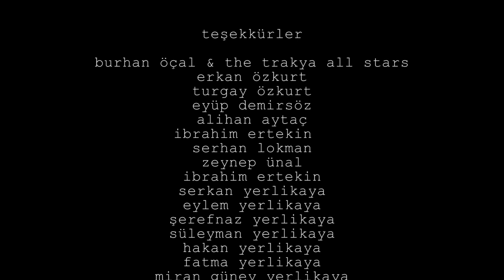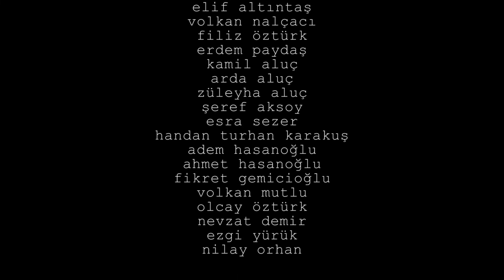Düğün - Kısa Film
Yönetmen - Sertaç Yumun
Oyuncular - Boncuk Yılmaz, Gökçe Özyol, Dilek Yorulmaz, Ferit Kurhan, Samet Hasanoğlu, Zülfikar Öner, Kübra Fırat, Toygar Kabaş, Recep Kara, Ercüment Germenli, Nil Gemicioğlu, Barbaros Taha Yumun

Kısa Film Hakkında:
Küçük bir düğün salonunda bir genç kız, yaşlı bir adamla evlendiriliyordur. Davetlilerin arasında geline hala aşık olan eski sevgilisi de vardır. Sevgilisi, garsonun birinden yazdığı mektubu kıza ulaştırmasını ister. Bu sırada düğün salonunun bir başka köşesinde fahişenin biri, adamın biriyle salonu terk etmektedir. Onlar salonun hemen yanındaki bir başka odada sevişirken, fahişenin kocası ve küçük oğlu içerde onu bekliyordur. Kadın bir süre sonra geri döner, kocası ve oğluyla birlikte düğünü terk eder. Aile düğün salonundan çıkarken, garson delikanlının mektubunu geline ulaştırmayı Başarır. Ancak gelin mektubu okumadan yırtıp atar. Bu sırada düğündeki herkes çok eğleniyordur.

3. ODTÜ Film Festivali, Kısavurumcu Filmler I Bölümü, Gösterim. 2012
Antalya 49. Altın Portakal Film Festivali, Kısa Film Yarışması, Finalist. 2012